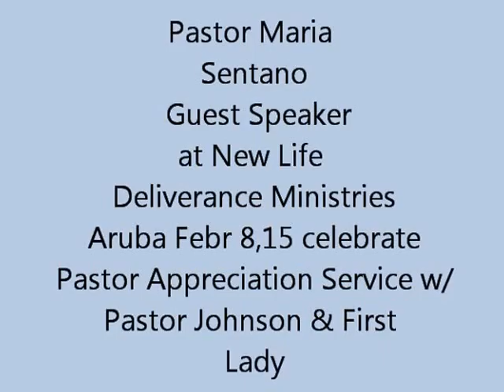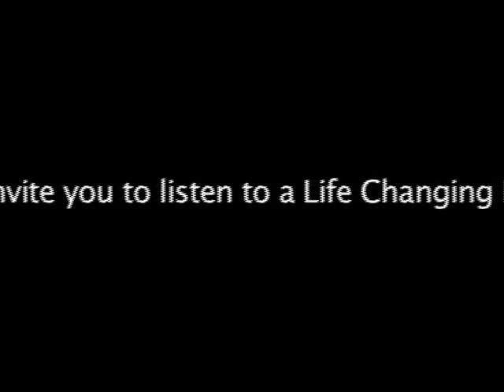Fountain of Life Ministry Aruba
Celebration of "Pastor Appreciation Service" at New Life Deliverance Ministries Feb 8,2015